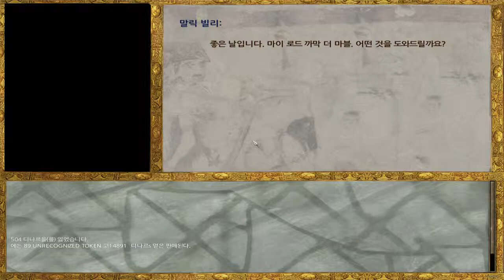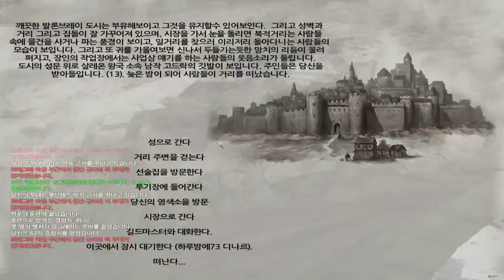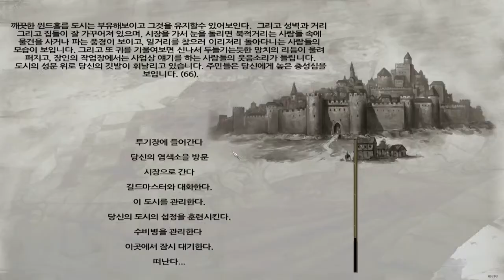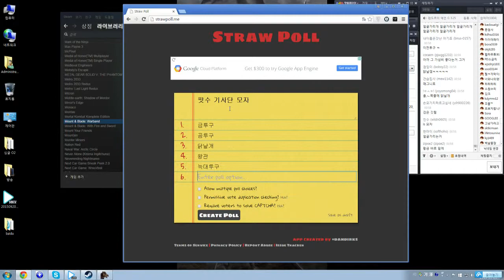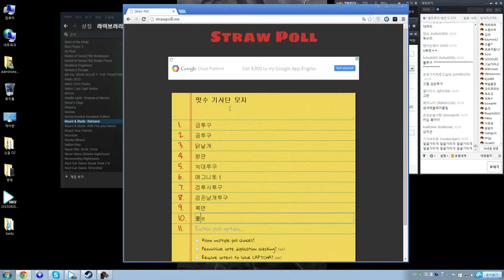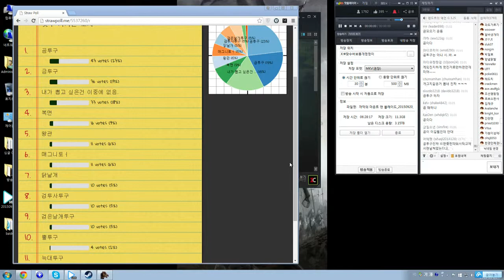까막의 마운트 앤 블레이드 펜도르 #158